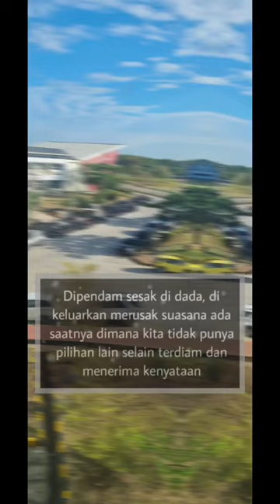Menerima Kenyataan: Ketika Terdiam adalah Pilihan Bijak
Deskripsi:
"Kutipan ini mencerminkan momen ketika kita dipenuhi dengan perasaan dan tidak punya pilihan selain menerima kenyataan. Terkadang terdiam adalah langkah bijak dalam menghadapi situasi yang merusak suasana. Mari kita renungkan pesan dalam kutipan ini dan belajar untuk menjaga keseimbangan dalam hidup."

Kutipan pesan hidup
Menerima kenyataan
Terdiam dan merenung
Keseimbangan emosi
Menghadapi tantangan
Ketidakberdayaan
Bijak dalam situasi sulit
Mengelola perasaan
Memahami diri sendiri
Inspirasi kehidupan